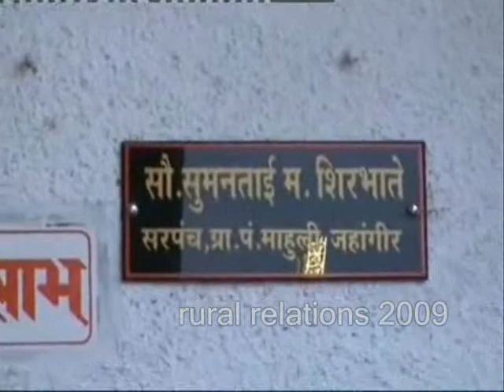Mauli Amravati Amravati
Changing Village , Mauli , Amravati ,  Amravati , Maharashtra , India